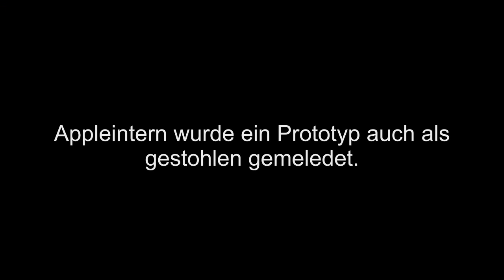iPhone 4G/HD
iPhone 4